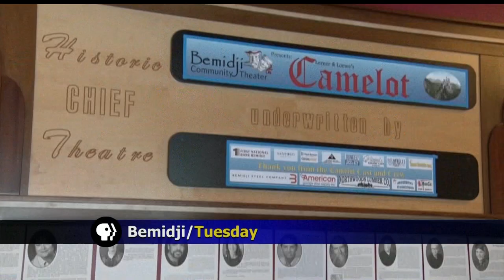Bemidji Community Theater Presents "Camelot"